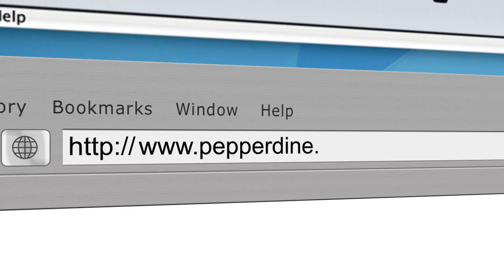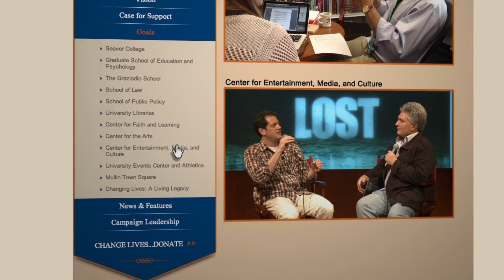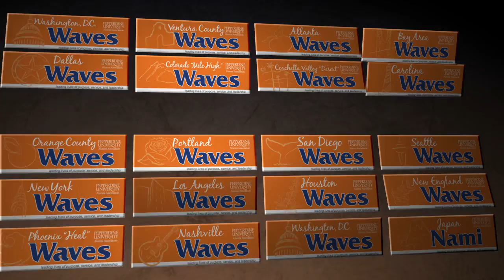Pepperdine University - Turning 75 in 2012!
President Andrew K. Benton addresses the alumni of Pepperdine University in his yearly alumni address on the university's recent achievements and upcoming 75th anniversary.